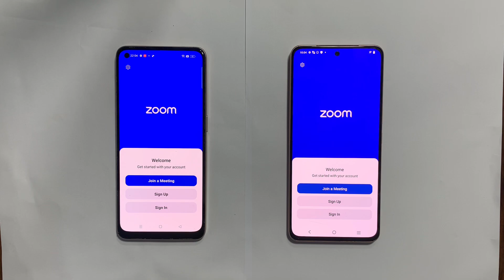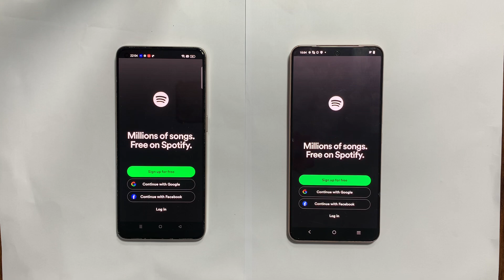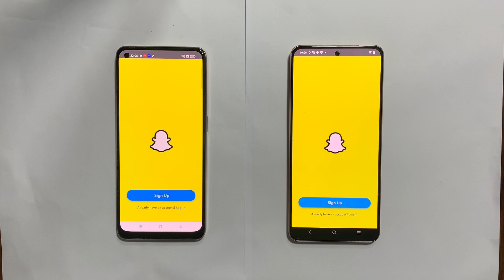Oppo f21 pro vs vivo v29e speed test - vivo 29e full review - vivo 29e gaming test - v29